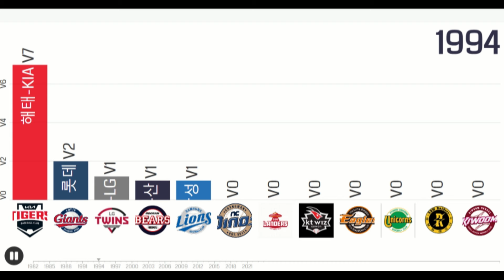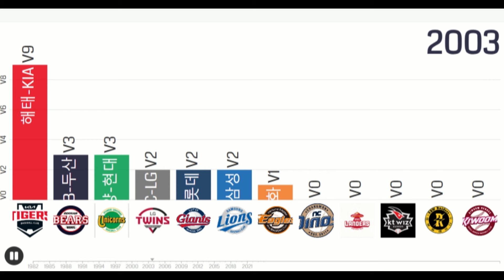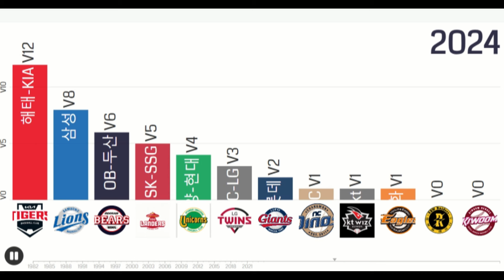[KBO 한국프로야구 2024 기록] ① KBO 팀별 누적 우승 (1982~2024)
1위 해태 KIA 타이거즈 12회
2위 삼성 라이온즈 8회
3위 OB 두산 베어스 6회
4위 SK-SSG 5회
5위 삼미-청보-태평양-현대 4회
6위 MBC-LG 3회
7위 롯데 2회
8위 KT 1회
       NC 1회
       한화 1회